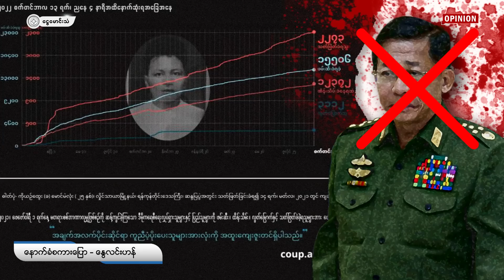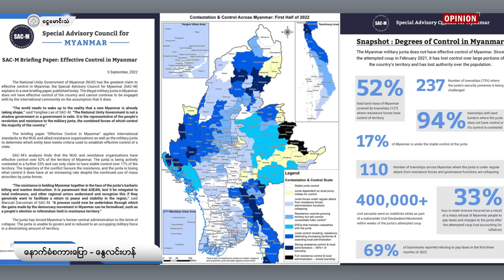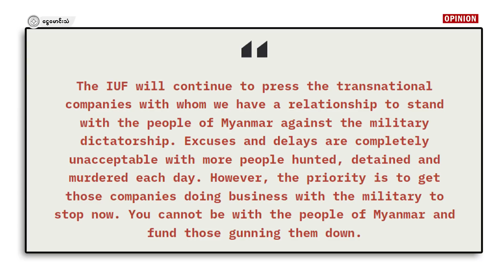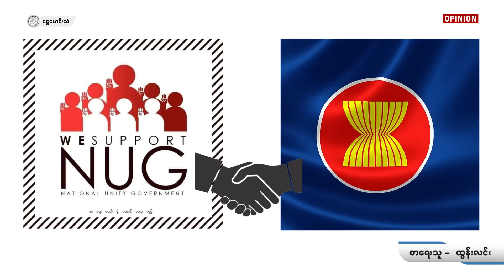ယူအန် နဲ့ အာဆီယံကို မင်းအောင်လှိုင်ဘယ်လိုရင်ဆိုင်မလဲ (OPINION)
စာရေးသူ - ထွန်းလင်း
နောက်ခံစကားပြော - နွေလင်းဟန်
ရုပ်သံတည်းဖြတ် - MMT